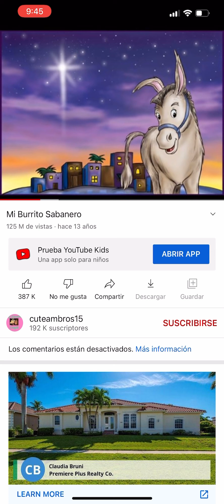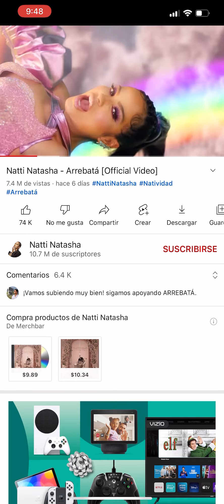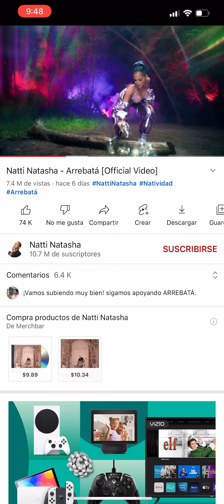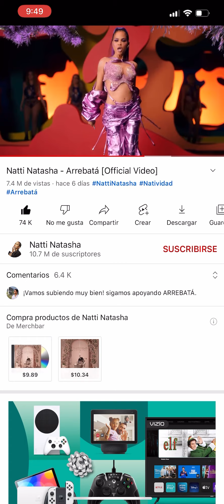El burrito sabanero mix natti Natacha Nicole edge